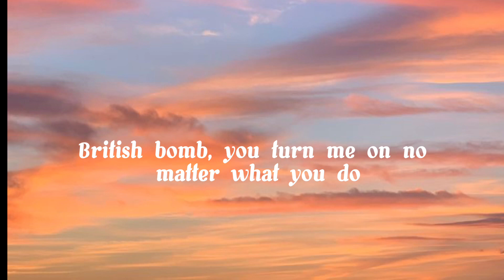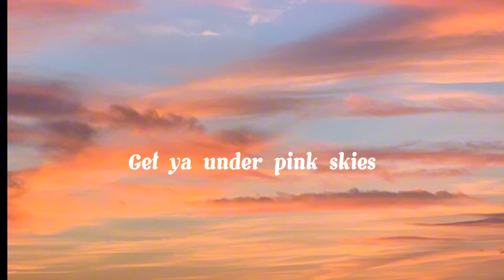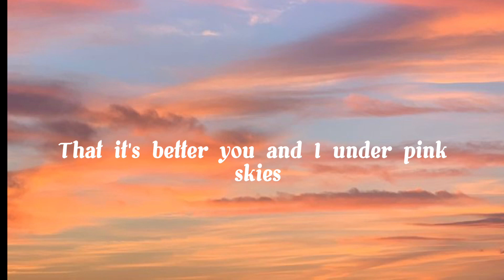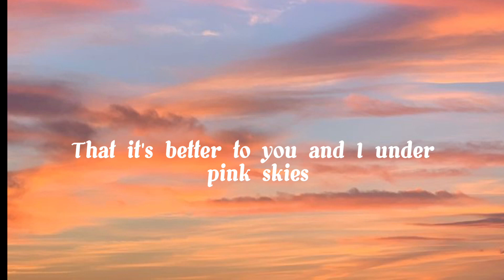Pink Skies- Lany (lyrics)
Hi there, Welcome to Text and Tune 🎶❤️

👍 Leave some love with likes.
👂We love to hear your thoughts and suggestions for the next songs to be uploaded.